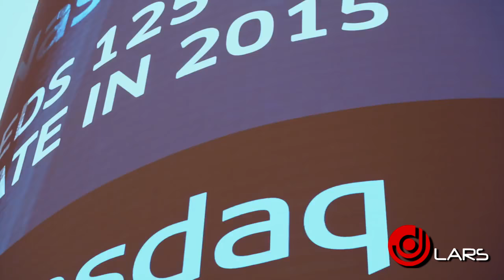ENAMORADA GRUPO NICHE VIDEO OFICIAL CLEAN EDIT DJ LARS